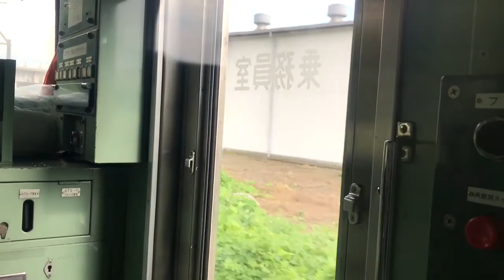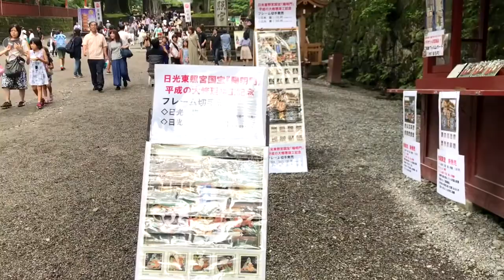Nikko Day Tour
Nikko Day Tour from Shibuya.

Nikko (日光, Nikkō) is a town at the entrance to Nikko National Park, most famous for Toshogu, Japan's most lavishly decorated shrine and the mausoleum of Tokugawa Ieyasu, the founder of the Tokugawa shogunate.

Nikko had been a center of Shinto and Buddhist mountain worship for many centuries before Toshogu was built in the 1600s, and Nikko National Park continues to offer scenic, mountainous landscapes, lakes, waterfalls, hot springs, wild monkeys and hiking trails.